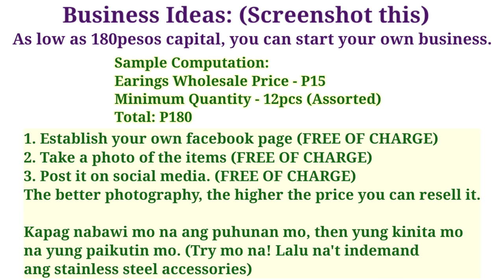TRENDING! SUPPLIER NG STAINLESS STEEL JEWELRIES - QUIAPO| Wholesale & Retail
Watch in 4K (2160p)
As low as 180, pwede ka nang magsimula ng sarili mong online business.

Patok na patok na Stainless Steel Jewelries, alamin natin ang supplier.

1. NoSkipAds - Kindly please watch atleast 1 video advertisement